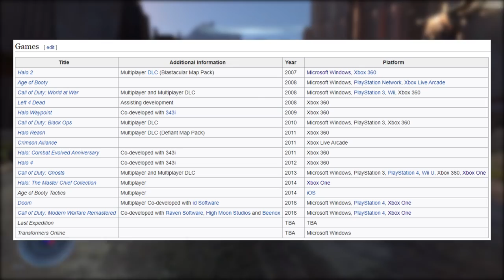Ex Bungie Leads Now Working on Halo Infinite! Halo Infinite Campaign and Multiplayer News!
Ex Bungie Multiplayer Lead Working on Halo Infinite! Halo Infinite Multiplayer News! In this Halo Infinite news video we discuss the recent reveal of Certain Affinity working on Halo Infinite multiplayer. To what capacity it is unknown but given the long track record with 343 Industries and Certain Affinity the assumption would be Halo Infinite multiplayer maps and Halo Infinite multiplayer playlist and game modes. With Halo Infinite multiplayer being free to play and Halo Infinite 10 year plan we could see a long term partnership with Certain Affinity to help with Halo Infinite development of the multiplayer for years to come. Joe Staten has joined Halo Infinite development. Joseph Staten joins Halo Infinite campaign story as a project lead. Joe Staten has written Halo 3, Halo 3 ODST and Halo Reach which were all great stories. Halo Infinite campaign is in great hands now and I'd really expect Halo Infinite story to be great!

Time Stamps:
Intro - 0:00
Certain Affinity Developing Halo Infinite Multiplayer - 0:37
Certain Affinity's long History with 343 Industries - 2:15
Why Certain Affinity is a Great Choice! - 4:07
Joe Staten Joins 343 Industries - 5:10
Thank you for watching! - 7:20